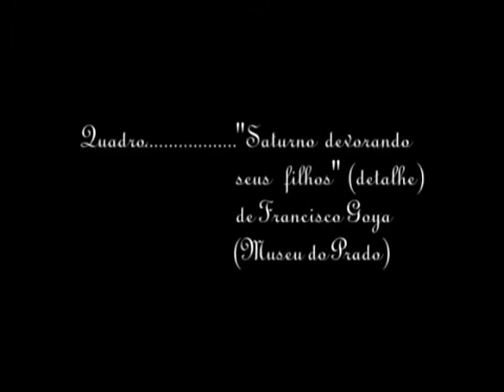Apetite (Animação)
Sinopse:

A subjugação humana e sua maior cliente: a Morte.

Direção:

Lúcio Mazzaro

Tipo:

Animação

Formato:

Vídeo (DV)

Ano Produção:

2001

Origem:

Brasil (SP)

Cor / PB:

cor

Duração:

3 min.